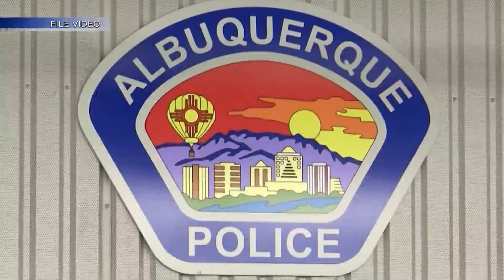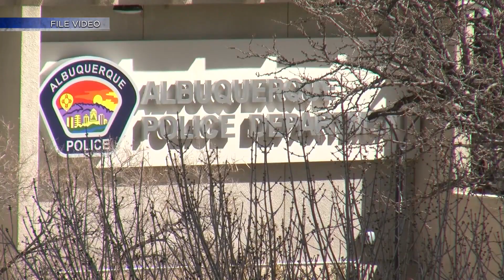Albuquerque creating city monitoring team to oversee APD reform